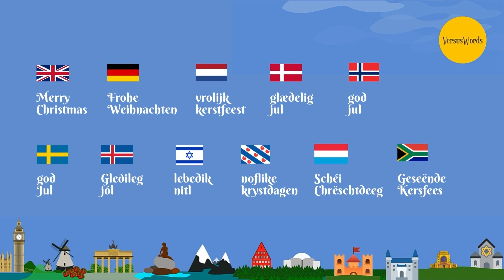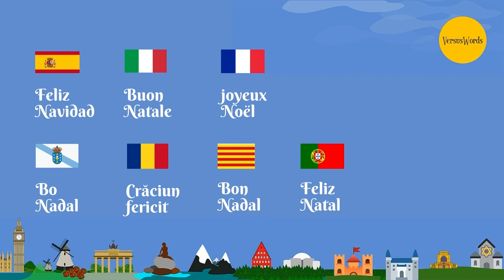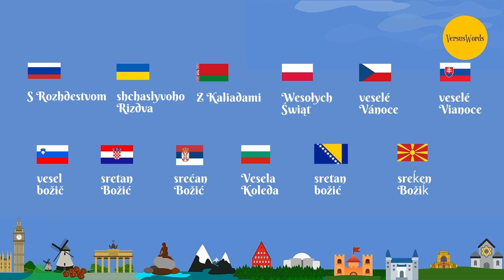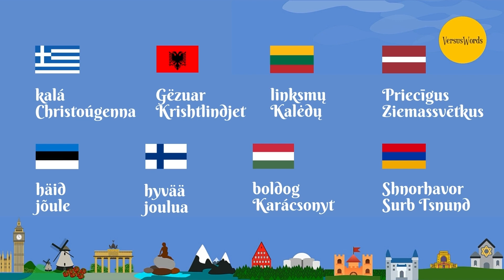Germanic, Romance, Slavic, and Celtic Languages Comparison: Merry Christmas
VERSUS WORDS shows how letters "travel" within the words they form across languages, without any historic reference, etymological, or teaching approach. Versus Words is just for curious people who feel attracted to comparing languages.

Today compare "Merry Christmas" in different Germanic, Romance, and Slavic (NEW!) languages.

We hope you love this video. Thank You for being part of Versus Words!

Category: Education & Entertainment
Illustrations, animation, and Graphics: Juan Gonzalez
Photos: Pexels
Voice Over: Google Translate